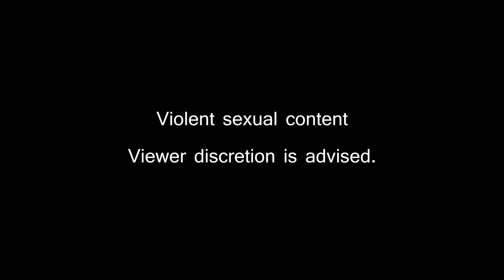Saki's Hobby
But it's CBT.

Audio:
CBT meme
Ed edd eddy sounds
Valve games sounds